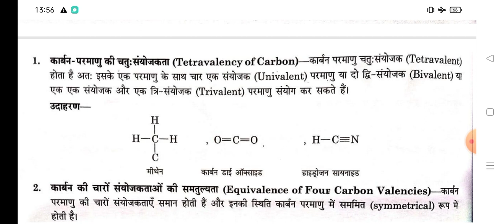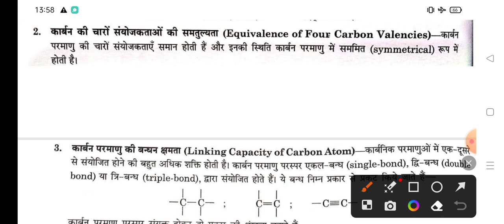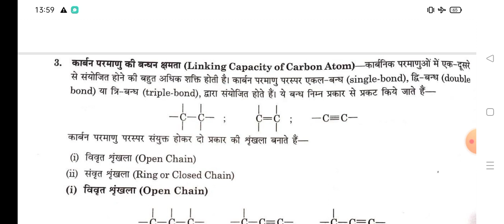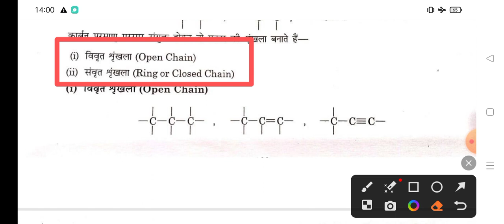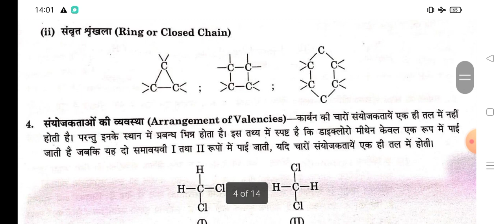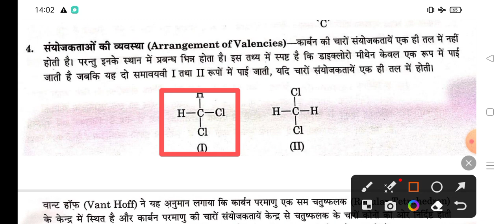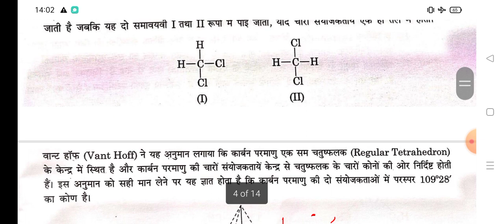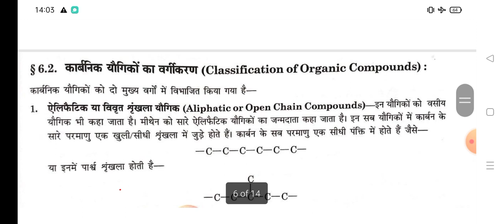Applied Chemistry, Organic Chemistry, 5 Marks Question, semester exam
Applied Chemistry Important Question
Applied Chemistry Organic Chemistry
Organic Chemistry Important Question
Organic Chemistry